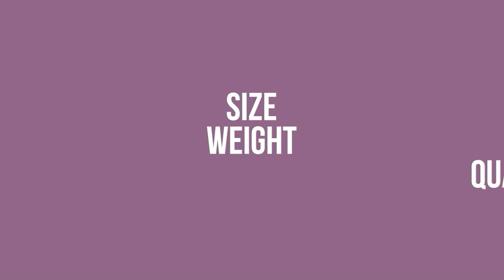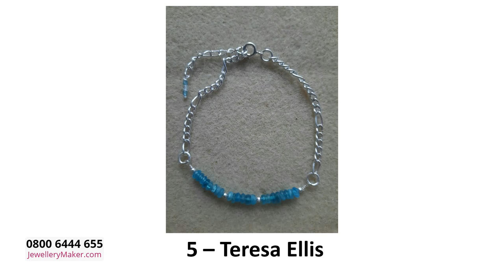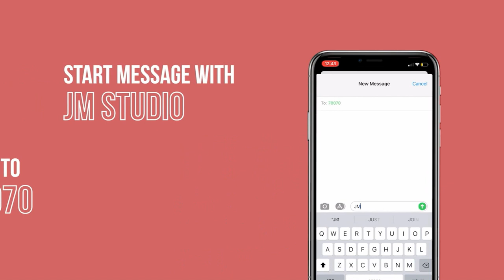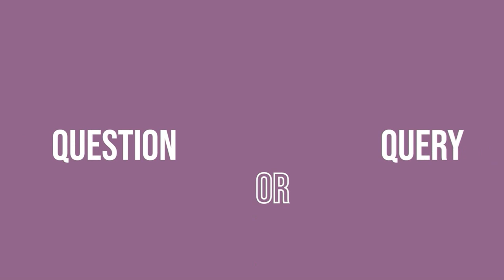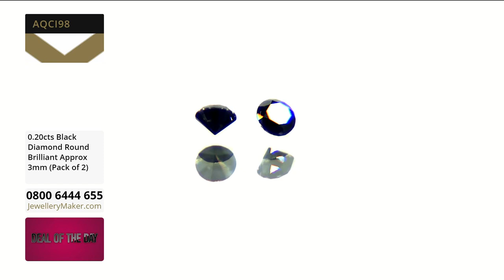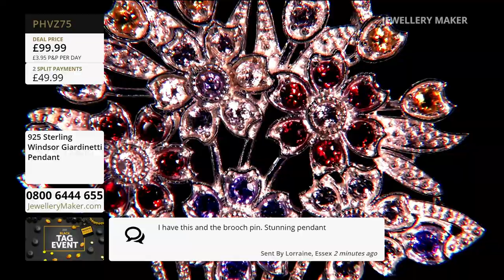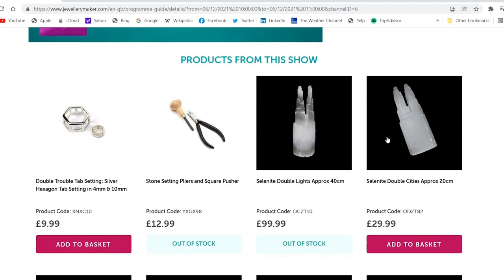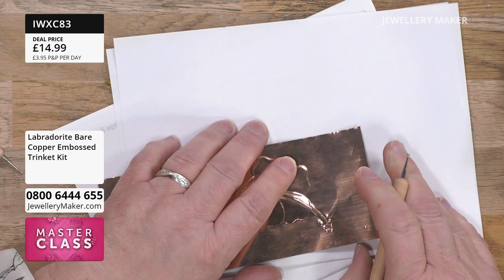JewelleryMaker LIVE 21/11/22